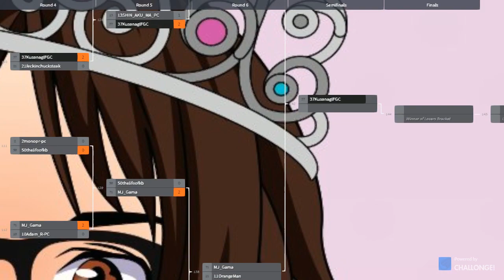Metaview Mondays: OrangeMan (Zeku) vs MJ Gama (Cammy)